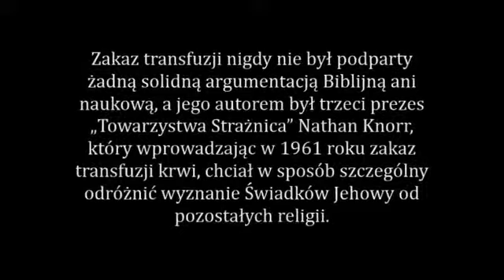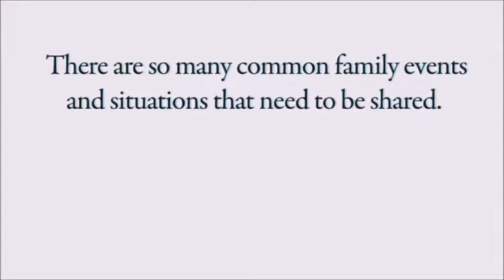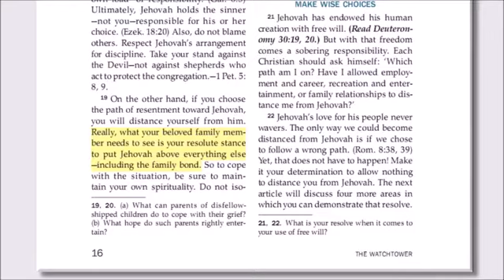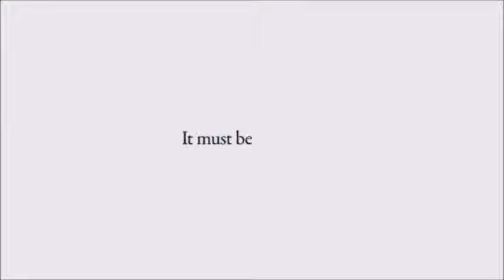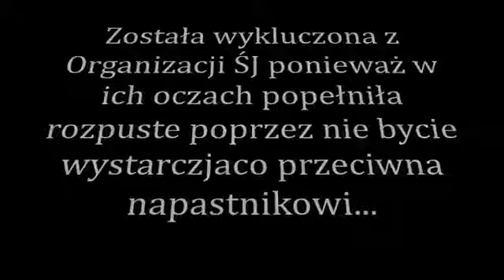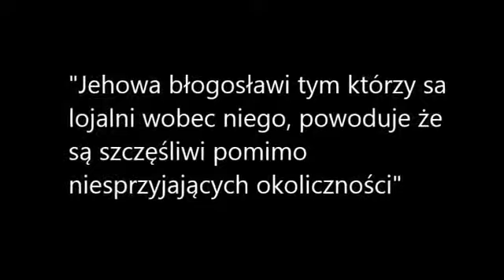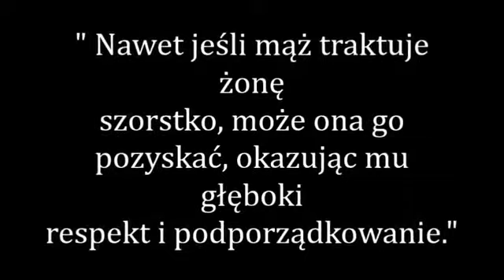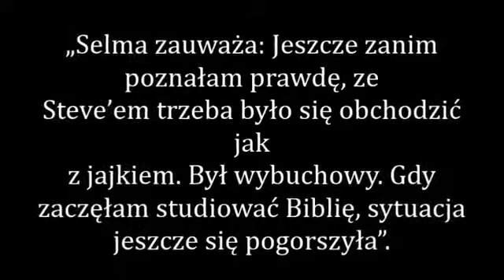26 LIPCA - ŚWIATOWY DZIEŃ OFIAR KORPORACJI STRAŻNICY ŚWIADKÓW JEHOWY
Artykuł przetłumaczony ze strony JWsurvey:
"My decydujemy, kto jest niebezpiecznym pedofilem!" - Nowe wytyczne Strażnicy dla starszych na temat molestowania dzieci"
Tłumaczenie: Marek Boczkowski